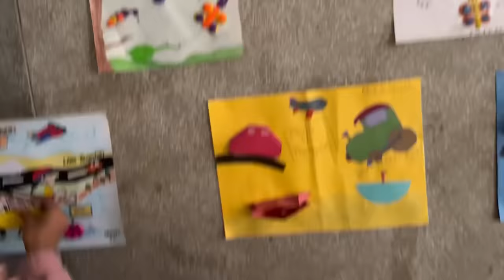Aaj dikha gungun ka Crush😵||Mummy ko aaya gussa😡😡||Yashasvi Rajpoot